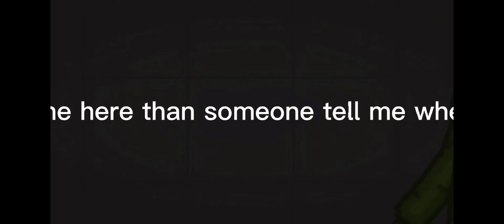MELON APOCALYPSE MOVIE